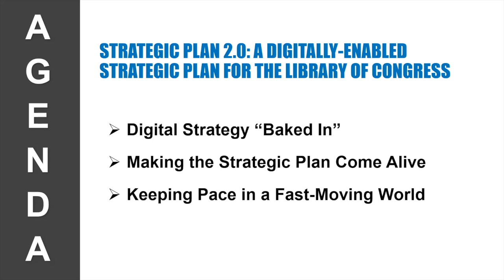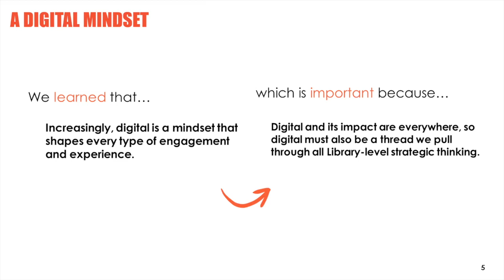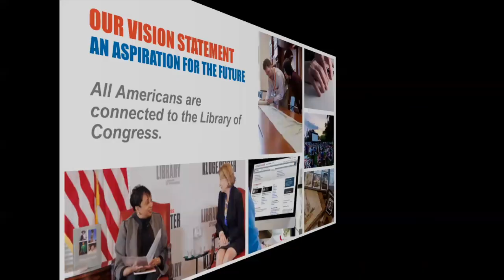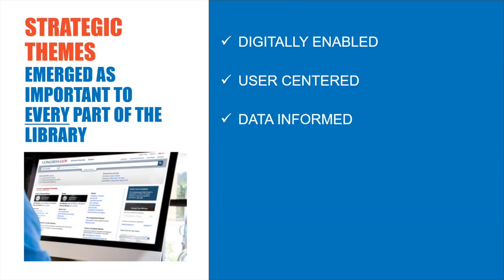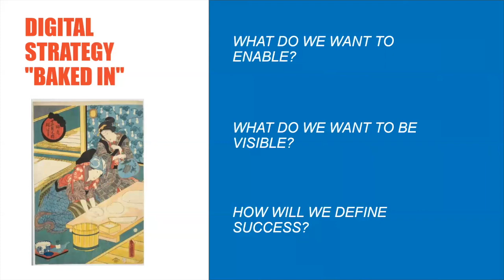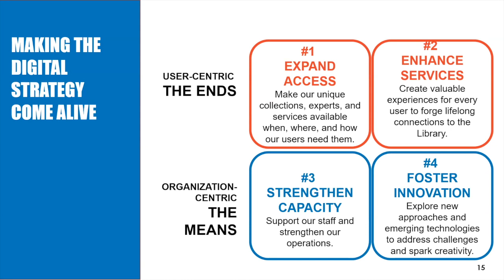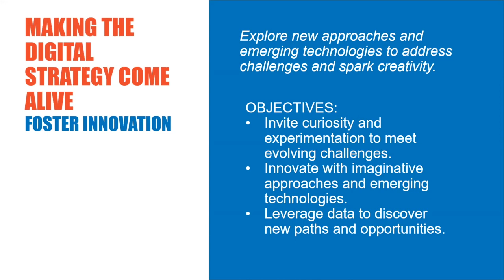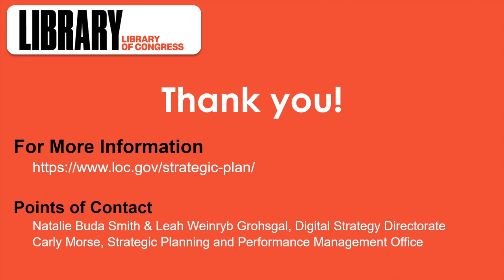Strategic Plan 2.0: A Digitally-Infused Strategic Plan for the Library of Congress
The Library of Congress unveiled a new five-year strategic plan in October 2023. For the first time, the plan has digital strategy embedded throughout, rather than being represented in a separate document. Encompassing the scope of current work and future possibility for a large, digital-forward organization in a strategic plan was a challenge. This briefing will describe how we sought to be both comprehensive and agile in our planning, and how we hope the new plan will allow us to adapt existing strategy and governance structures to explore new technologies and digital methodologies. The Library holds vast and growing digital collections of the nation's cultural and intellectual heritage materials, and has long explored new technologies and methodologies in information science. Because of our position stewarding collection materials, serving as a research arm of Congress through the Congressional Research Service (CRS) and Law Library, and housing the United States Copyright Office (USCO), our approach includes both experimentation in the promise of making resources available and caution about the implications of new technologies and methodologies. As both the abundance if data in our care and popular interest in these technologies grow, consideration of new approaches, such as artificial intelligence and machine learning, becomes more pressing and new technology disrupts and revolutionizes many aspects of our work. This session will address the connections between strategy and planning in making real-world decisions.

Leah Weinryb Grohsgal, Library of Congress
Natalie Buda Smith, Library of Congress
Carly Morse, Library of Congress

CNI Pre-Recorded Project Briefing Series
February 2024